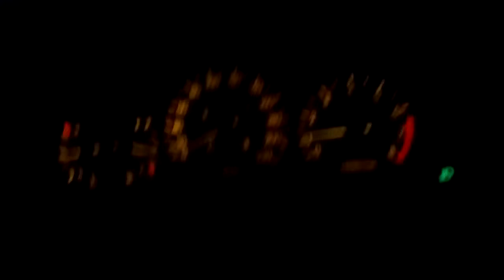Едим на море ДОРОГ НЕТ! Из Запорожья через Никополь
Ехали 100 км всю ночь. Пришлось спать в машине после того как проехали 60 км. таких дорог, чтобы утром ехать было легче.
Из Запорожья через Никополь по правому берегу Днепра в Новую Каховку